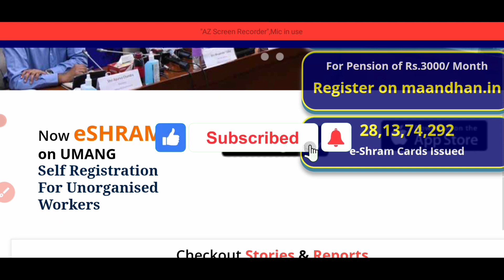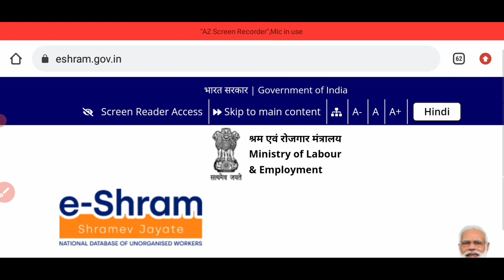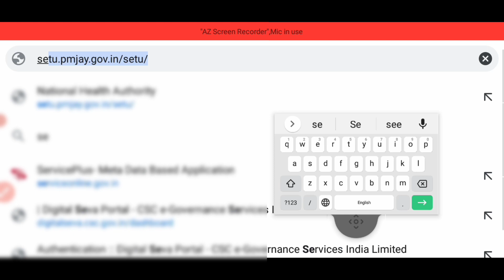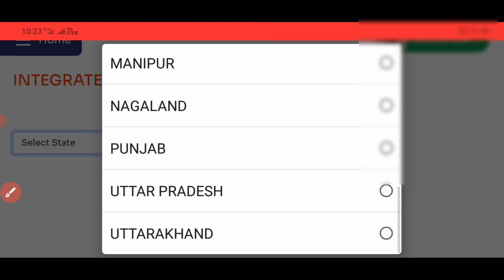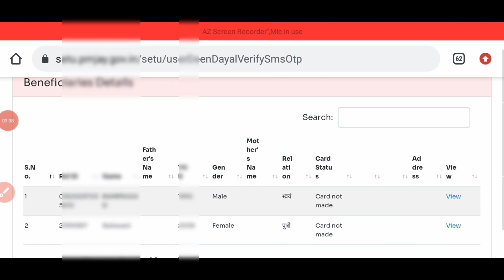ई श्रम कार्ड से आयुष्मान कार्ड बनना हुआ शुरू। LIVE देखिए कैसे बनाएं।Sk verma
is video mein Maine doston aapko bataya hai ki e Sharm card se Aayushman card Kaise banaa sakte ho

Your Quarrie...
e Sharm card se ayushman banna shuru
e Sharm card se ayushman kaise banaye
e Sharm card se ayushman kaise banaye Ghar baithe
e Sharm card se ayushman apply online
e Sharm card se ayushman kaise Banega vibhag se live batchit
e Sharm card good news
e Sharm card New update
e Sharm card se ayushman kaise banaye mobile se